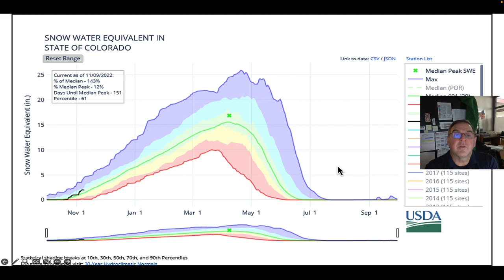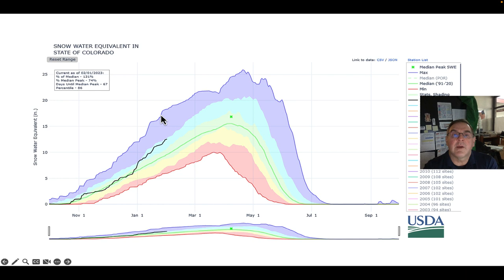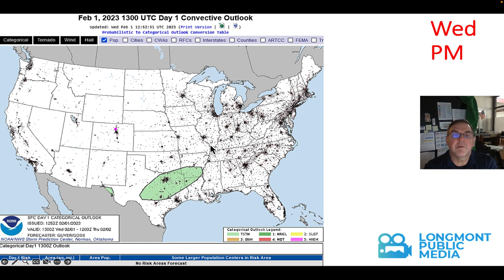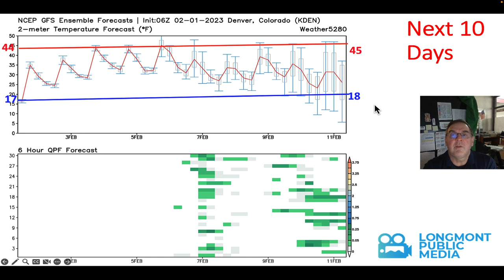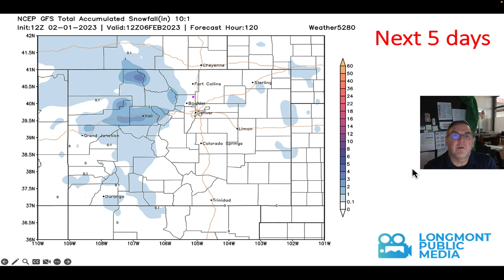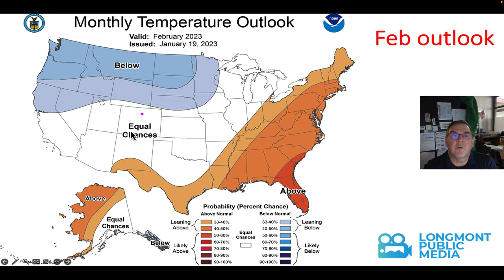The Weather Forecast for the week beginning February 1, 2023